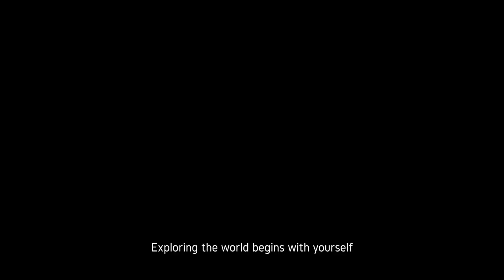CONSCIENTIOUS Essence Spray 2nd Edition For Him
Title: Conscientious FOR HIM - Essence Spray

Unleash Your Alluring Appeal

Discover The Elusive
Elixir for His Skin

At the heart of CONSCIENTIOUS lies our desire and dedication to discovering the elusive elixir, which could meet all of his skincare needs. Scouring around the world for the best from nature, we unlocked the great powers that lie within each ingredient. What we discovered once impossible was now achievable, creating a new perfection in our high-end beauty product for luxury skincare.

Pushing the boundaries in innovation and excellence, our ultimate goal is to create a unique beauty product that delivers timeless results – making beautiful, desirable skin achievable for everyone.

Introducing His Exclusive
High-Performance
Essence Spray

After years of extensive research and development, we finally perfected the most exclusive and luxurious essence spray for him. What beauty means to everyone is distinct at different times, so we created a revolutionary beauty product that adapts to an individuals’ skincare needs, whenever and wherever it’s most needed.

His Essence Spray of
Golden Proportions
Infused with a high concentration of the finest ingredients, each drop of our CONSCIENTIOUS Essence is a “waterless” spray that is now greatly enhanced with the use of gold. The result is an instant and revolutionary effect, which transforms the look of his skin.

Gold is an antioxidant with anti-inflammatory properties – a true luxury that’s beneficial for the skin in a high-end beauty product.

Ideal for those dealing with sensitive, hyper-pigmented, and acne-scarred skin.
Helps repair skin damage while adding radiance and glow with its intense light-reflecting color.
Improves skin elasticity with a firming effect and combats environmental aggressors and daily pollutants.
Each drop of CONSCIENTIOUS Essence is infused with potent concentrations of the finest, purest, and most botanical ingredients, directly from nature’s best for optimal skincare.
Created by cutting-edge technology, which allows the nano-sized molecules to penetrate through your skin in each drop.
The ingredients in this high-end beauty product work together synergistically to produce instantaneous and revolutionary results on the skin.
All Botanical
Highly Concentrated
Convenient on-the-go skincare spray you can use anytime
Ultra-lightweight and quick-absorbing, leaving your skin feeling instantly energized
High-performing active ingredients that boost intense hydration
Smoothens rough skin texture
Increases skin’s elasticity and firmness
Regulates excessive sebum and tightens pores, leaving your skin matte and smooth
Strengthens your skin’s resistance to damage
Evens skin tone and lightens dark spots to reveal brighter and healthier skin
Suitable for all skin types, including sensitive skin*
Paraben-Free and Silicone-Free beauty product
*As this is an incredibly active product, discontinue if you experience itching or irritation.

27 Key Ingredients in RIWAY's CONSCIENTIOUS High End Beauty Product For Skin Care 27Potent Highly-Concentrated Patent Ingredients
For the first time captured in a single bottle, CONSCIENTIOUS Essence Spray is ingeniously formulated** with a powerful blend of 27 patented active ingredients that make up 60% of its total contents, resulting in revolutionary skincare and beauty product.

**Most brands in the market contain less than 5 patent ingredients in the range of 10 – 20% in total content.

Indulge in the
Highest Level Of Luxury
Experience Perfect Skin Care in a Single Bottle
After cleansing, spray 5 – 8 times evenly over the entire face.
Can also be used during the day as desired.